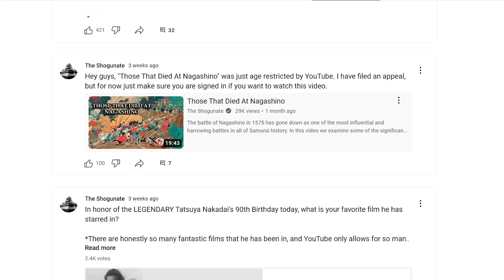What if the Takeda WON at Nagashino? | Nobunaga's Ambition: Sphere of Influence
Takeda Katsuyori famously lost at the battle of Nagashino in 1575, but what if he had prepared differently for his famous clash against Oda Nobunaga? In this video I play out the Nagashino scenario in "Nobunaga's Ambition: Sphere of Influence" with the aim of succeeding where Katsuyori historically failed and keeping alive all the brave Takeda commanders who would have otherwise given their lives that day.

Check out my recent Nagashino history video that sadly was age-restricted and is the whole reason we are here today to win a triumph for the Takeda

Timestamps:
Intro 0:00
Setting up Katsuyori's Story in 1575 1:40
Clan Management and the Road to Nagashino 6:23
Battle Prelude 13:05
Winning the Battle of Nagashino 19:09
The Aftermath 27:33
The Road Ahead 30:25

Nobunaga's Ambition: Sphere of Influence is the property of Koei Tecmo

All Music in this video is from the Nobunaga's Ambition: Sphere of Influence OST.